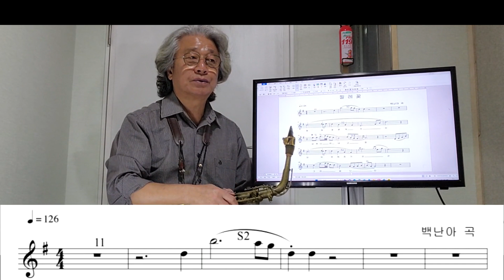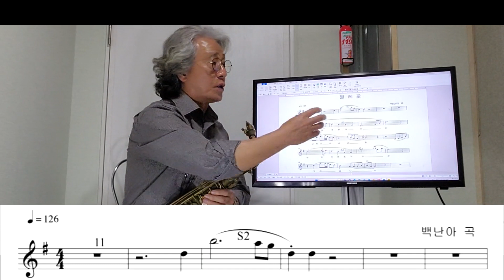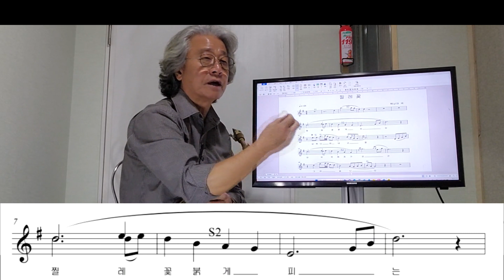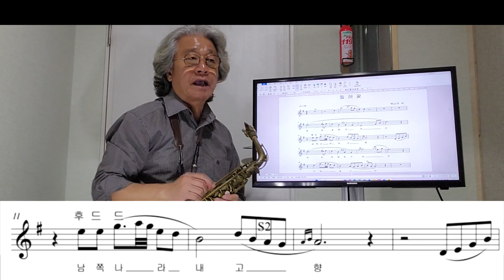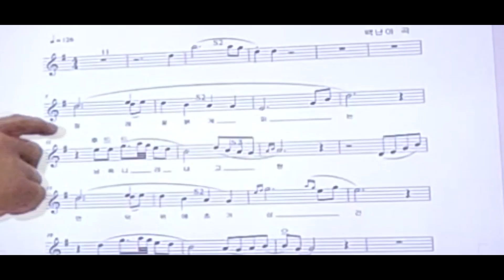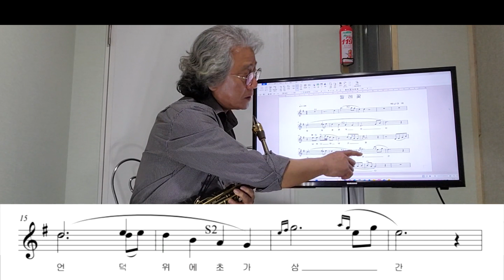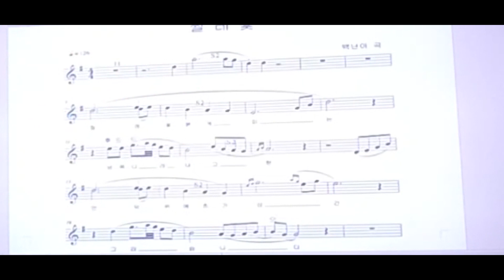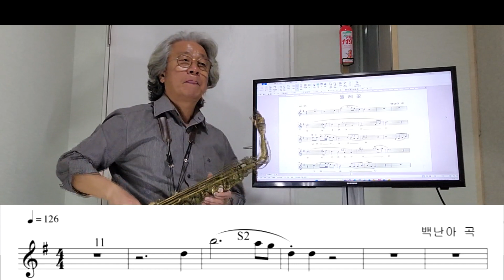찔레꽃(백난아 곡) 실전강의 색소포니스트 정태규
어르신들을 위한 재능기부(봉사활동)에 적합한 곡
트로트 다운 꾸밈음 넣기와 표현 방법 등